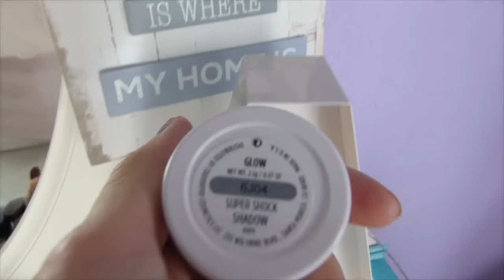FAVORITOS DEL MOMENTO/Colb. María del Valle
- ABREME-

PANASONIC LUMIX FZ 2OO

WONDERSHARE FILMORA

¿ILUMINACIÓN?
FOCOS AMAZÓN

MUCHOS BESOS